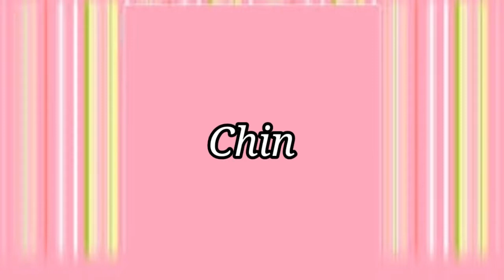JARANAN TURONGGO MUDO DI PASAR DAYA MUKTI